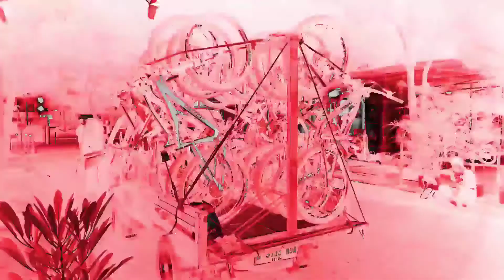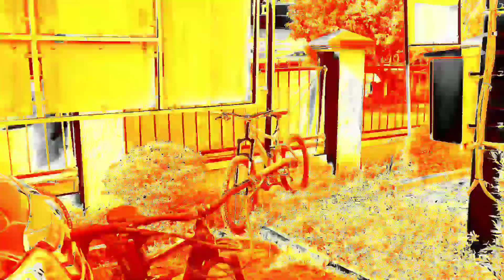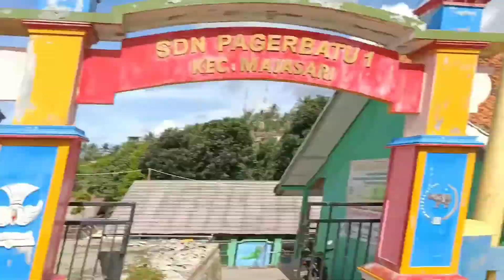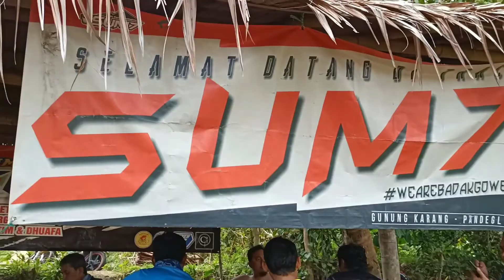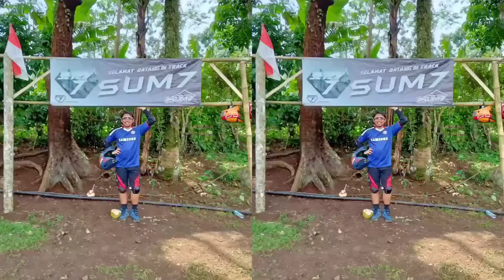Keganasan Goweser Team Japinka-JPG Serpong di Track SUM7 Bike Park, Pandeglang, Serang.. Maret 2021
Kebersamaan yang menyenangkan bersama komunitas Japinka-JPG Serpong di track SUM7 Bike Park, Pandeglang, Serang..

Gowes yang seru dan penuh keceriaan canda tawa.. 😂😂